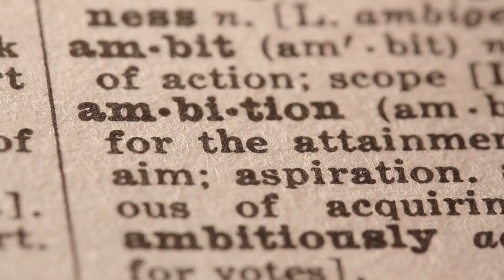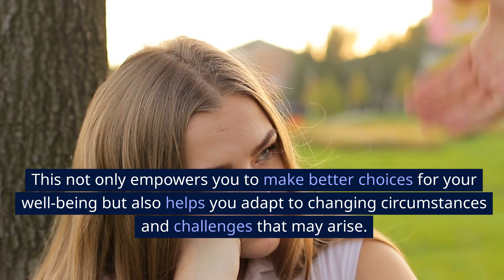Keys to Effective Health Management: Diligence, Awareness, and Continuous Learning